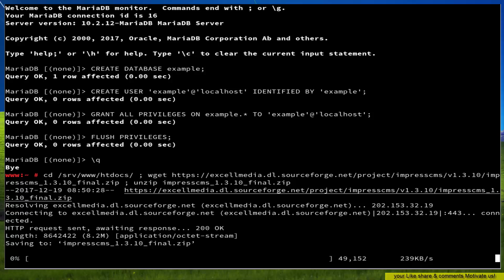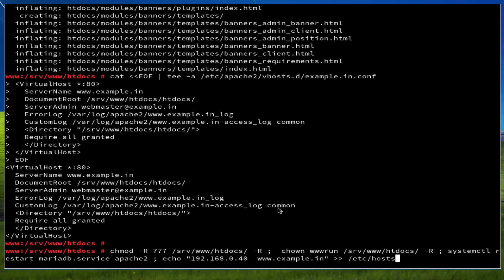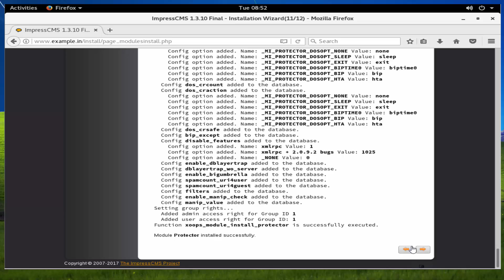How To install ImpressCMS on Opensuse Leap 42.3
ImpressCMS is a community developed Content Management System for easily building and maintaining a dynamic web site. Keep your web site up to date with this easy to use, secure and flexible system. It is the ideal tool for a wide range of users: from business to community users, from large enterprises to people who want a simple, easy to use blogging tool. ImpressCMS is a powerful system that gets outstanding results!